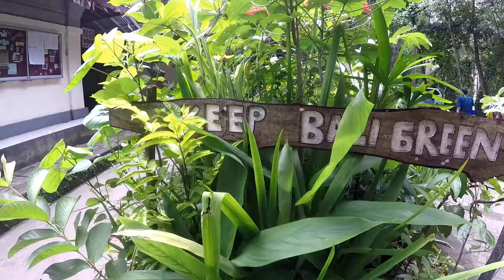BALI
Here's to the most beautiful place on Earth